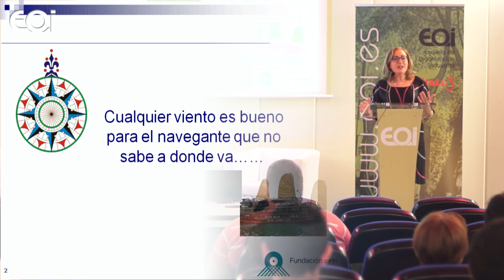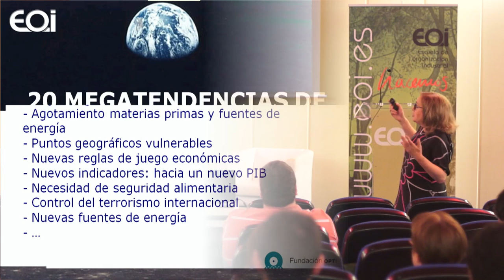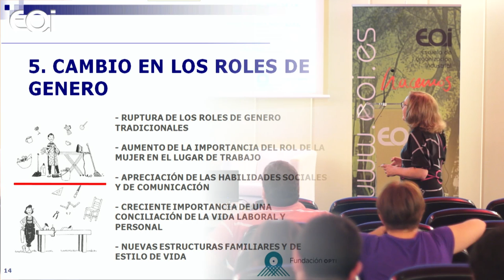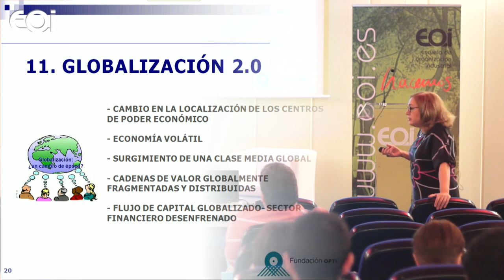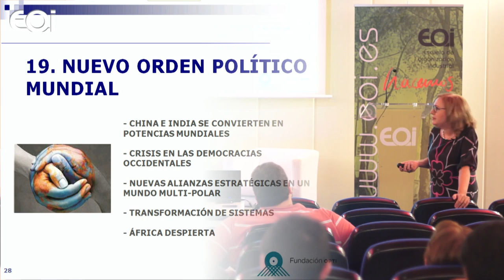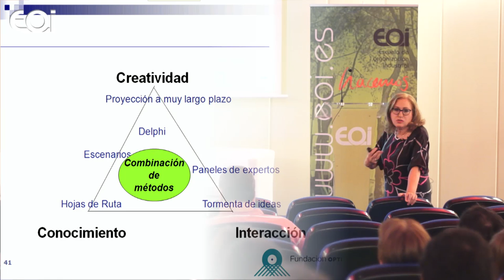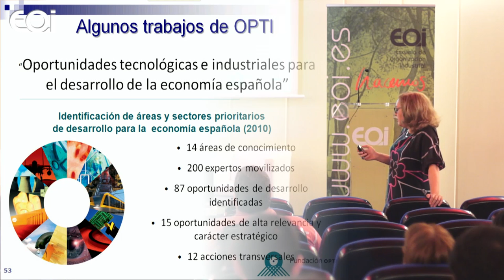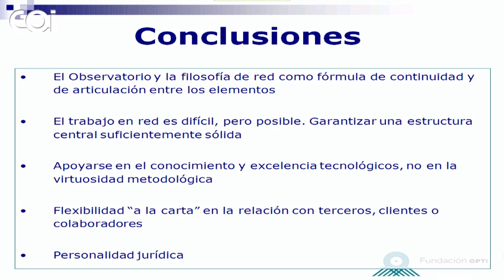Ana Morato. La prospectiva como herramienta para la planificación. el caso OPTI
Clase magistral del Executive Máster en Innovación 2012, a cargo de Ana Morato (OPTI)

Transformar a los participantes en Agentes de lnnovación, dotándoles de las herramientas necesarias para abordar con éxito la gestión de la innovación y de los conocimientos tecnoeconómicos regionales, nacionales y europeos más próximos y decisivos para nuestro entorno empresarial.

El programa se alinea así, con los objetivos marcados por el programa Inncorpora, colaborando a la transformación de nuestra economía en una economía sostenible, con empleos de alto valor añadido, y más estable ante fluctuaciones del ciclo económico.

El Executive Master en Innovación presenta los distintos aspectos que engloba una correcta gestión de la innovación.

Proporciona a los técnicos de innovación de la empresa, no sólo una imagen del estado actual de la gestión de la innovación en la misma, sino también un conjunto de herramientas que le permitan enfocar, como una auténtica inversión, el desarrollo continuo de este aspecto dentro del conjunto de actividades de su propia compañía y en relación con su propia carrera profesional.